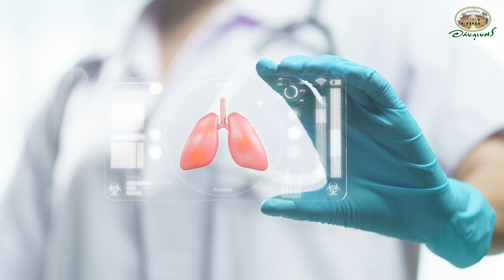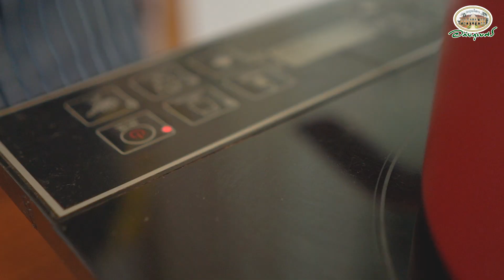ไก่ต้มขมิ้นชัน เมนูเสริมสมรรถภาพปอด [สมุนไพร DIY]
แจกสูตร เมนูไก่ต้มขมิ้น เสริมภูมิคุ้มกัน ดูแลปอด ...

มีข้อมูลการศึกษาความสัมพันธ์ระหว่างการบริโภคแกงที่มีขมิ้นชันเป็นส่วนประกอบกับการทำงานของปอดในประชากรผู้สูงอายุชาวจีนจำนวน 2,478 คน ที่มีอายุตั้งแต่ 55 ปีขึ้นไป ผลการศึกษาพบว่า การบริโภคแกงที่มีขมิ้นชัน (อย่างน้อยเดือนละครั้ง) ทำให้สมรรถภาพของปอดดีขึ้น และยิ่งบริโภคแกงที่มีขมิ้นชันบ่อย สมรรถภาพของปอดก็ยิ่งสูงมากขึ้น ปริมาณเฉลี่ยที่คนอินเดียกินขมิ้นชันอยู่ในมื้ออาหารจะอยู่วันละ 125 มิลลิกรัมต่อวัน หรือคิดเป็นวันละครึ่งช้อนชา ก็เพียงพอต่อการดูแลสุขภาพ